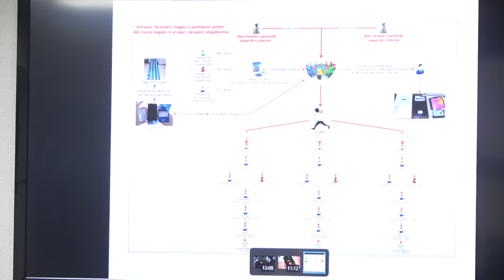Briefing de presă organizat de Inspectoratului General al Poliției - 27 octombrie 2023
Briefing de presă organizat de Inspectoratului General al Poliției cu tema „Rezultatele acțiunilor oamenilor legii realizate în cadrul unui dosar pornit pe faptul finanțării ilegale a unui partid politic, dar și a candidaților independenți susținuți din umbră de același partid”